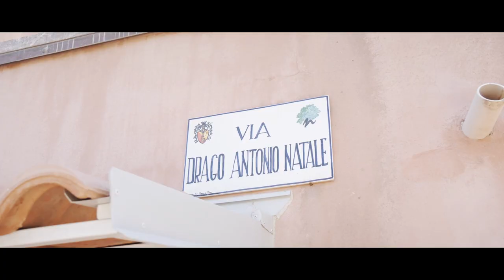Mietitura 2022 Famiglia Drago Galati Mamertino Tenuta Nasera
The Drago Family Tradition

We have been in the field of agriculture for more than a century. It all started with our grandfather, who was a farmer, and then continued with our father, who was a farmer too. We are now continuing this tradition.

For us, being farmers means more than just harvesting fruits and vegetables; it's also about passing on a legacy to the next generations.\n\nWe want to keep our land fertile and productive so that future generations can enjoy its fruits as well.